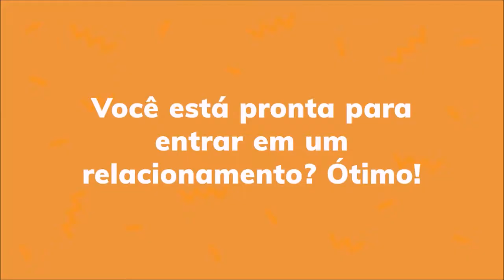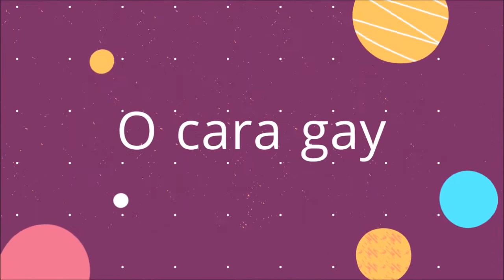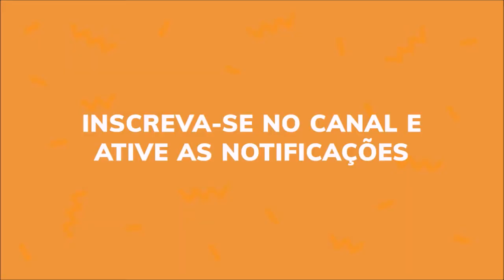O que toda mulher precisa SABER SOBRE ELES SOS MULHERES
No vídeo de hoje, você vai descobrir quais são as 3 coisas fundamentais que toda mulher precisa saber a respeito de um homem. E que é, o que todo homem precisa para ser feliz ao lado dela.

MEDITAÇÕES QUE RECOMENDO

Programas que uso:
▶ Moviemaker

Equipamentos que uso:
▶ Camera: Iphone 6
▶ Microfone: Kit Microfone Lapela + Adaptador Celular Smartphone Youtuber
▶ Iluminação: 2 lampadas de 45W / 5500K